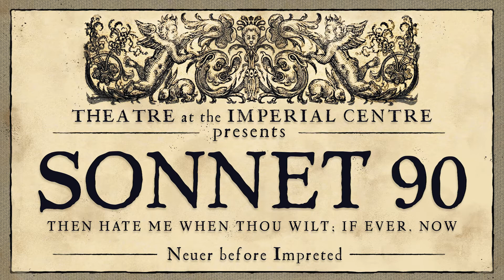Sonnet XC read by Cameron Covolo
Then hate me when thou wilt; if ever, now;
Now, while the world is bent my deeds to cross,
Join with the spite of fortune, make me bow,

And do not drop in for an after-loss:
Ah! do not, when my heart hath 'scap'd this sorrow,
Come in the rearward of a conquer'd woe;
Give not a windy night a rainy morrow,
To linger out a purpos'd overthrow.
If thou wilt leave me, do not leave me last,
When other petty griefs have done their spite,
But in the onset come: so shall I taste
At first the very worst of fortune's might;
      And other strains of woe, which now seem woe,
      Compar'd with loss of thee, will not seem so.